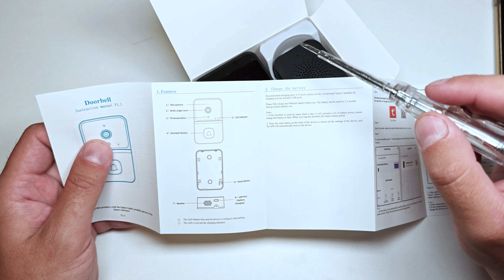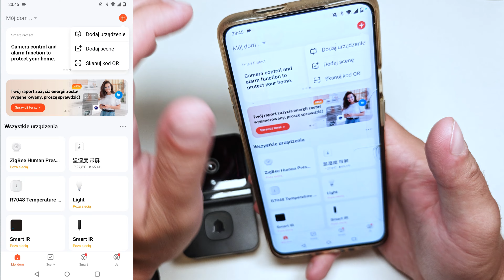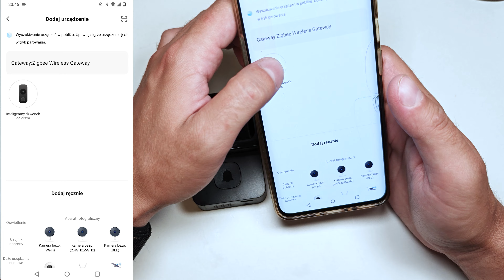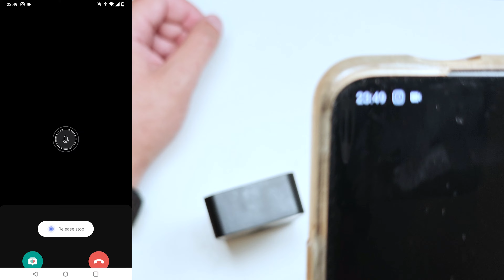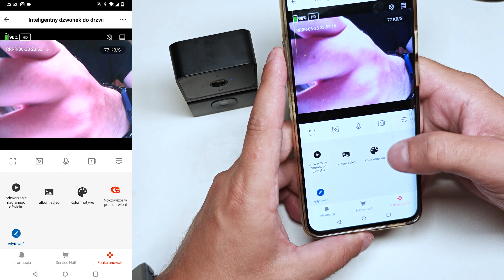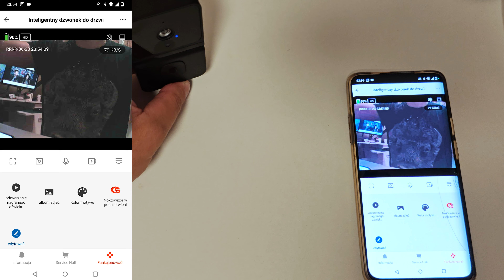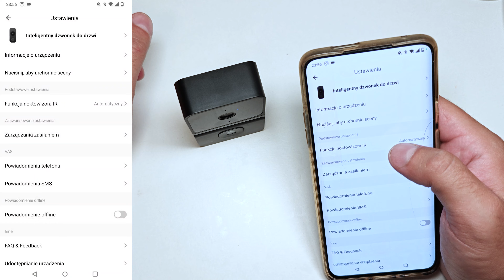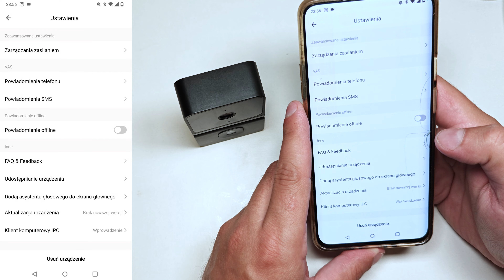Tani i funkcjonalny dzwonek Wi-Fi | Mini Doorbell z kamerą HD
Cześć! 👋 W dzisiejszym odcinku testuję i recenzuję Mini Doorbell – inteligentny dzwonek do drzwi z funkcją Wi-Fi, kamerą HD oraz wieloma dodatkowymi funkcjami. 🔔📹

🎯 W filmie dowiesz się:

Co znajduje się w zestawie i jak wygląda unboxing.
Jak zamontować dzwonek na ścianie za pomocą taśmy dwustronnej lub śrubek.
Jakie funkcje oferuje dzwonek: powiadomienia na telefon, wideo na żywo, wizja nocna i dwukierunkowa komunikacja głosowa.
Jak sparować dzwonek z aplikacją Tuya Smart oraz dodatkowym głośnikiem USB.
Jak działa detekcja ruchu i zarządzanie powiadomieniami.
Jak korzystać z harmonogramów, regulacji głośności i zmiany dźwięków dzwonka.
⭐ Za cenę około 50 zł, ten dzwonek to świetne rozwiązanie, które umożliwia pełną kontrolę nad wejściem do Twojego domu, nawet gdy Cię w nim nie ma.

📌 Masz pytania lub używasz podobnych urządzeń? Podziel się swoimi doświadczeniami w komentarzach!

Do zobaczenia w kolejnym materiale! 🚀

00:00 Wprowadzenie do recenzji mini doorbell
00:07 Prezentacja opakowania i funkcji urządzenia
00:14 Opis parametrów dzwonka
00:24 Rozpakowanie zestawu
00:39 Instrukcja obsługi: mikrofon, kamera, czujnik dnia i nocy
01:02 Montaż dzwonka na ścianie
01:20 Prezentacja elementów zestawu: głośnik i przyciski
01:50 Omówienie portu ładowania i systemu montażowego
02:26 Sparowanie dzwonka z głośnikiem USB
03:05 Zestaw: taśma dwustronna, kołki i wkręty
03:11 Procedura parowania dzwonka
04:04 Test działania po sparowaniu
04:43 Regulacja głośności i zmiana dzwonków
05:03 Dodawanie dzwonka do aplikacji Tuya Smart
05:53 Konfiguracja sieci Wi-Fi i dodawanie urządzenia
06:27 Prezentacja interfejsu aplikacji
06:46 Działanie powiadomień i odbieranie połączeń
07:27 Funkcje kamery: zdjęcia, nagrywanie, komunikacja głosowa
08:51 Opcje podglądu: nagrania, zdjęcia, kolory motywu
09:39 Test noktowizora i oświetlenia IR
10:39 Funkcje zaawansowane: przełączniki, powiadomienia, HD/SD
11:22 Opcje zarządzania zasilaniem i aktualizacje
12:04 Podsumowanie recenzji i ocena stosunku jakości do ceny
12:49 Test czasu reakcji dzwonka
13:02 Korekta problemów z działaniem głośnika
13:11 Zakończenie i podsumowanie funkcjonalności